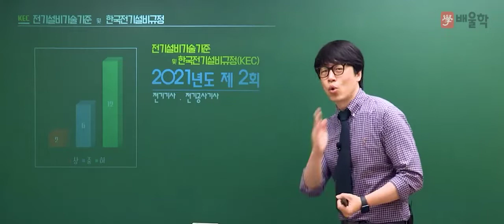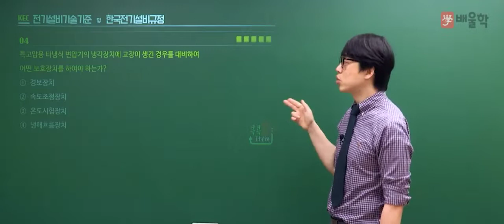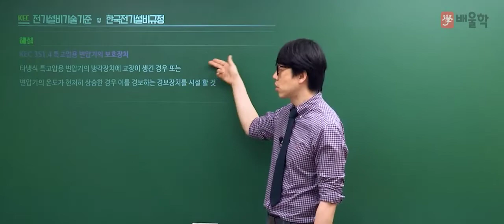[전기(공사)기사 필기] 2021년 2회 필기 기출 풀이 5과목 전기설비기술기준 - 황민욱 기술사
20년 강의+실무경력, 건축전기설비기술사 황민욱 교수님의
2021년 2회 전기(공사)기사 필기 5과목. 전기설비기술기준 기출문제 해설 강의!